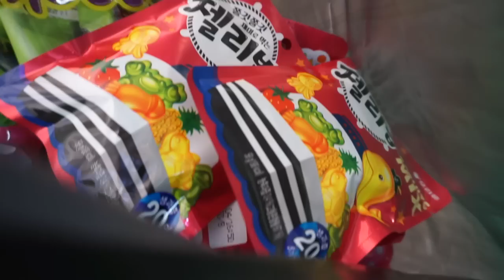젤리밥으로 푸딩 만들기 ♥ 마이구미 범고래 흑동고래 돌고래 거북이 모두나와라~ 뽀로로 장난감 놀이 [애니한TV]